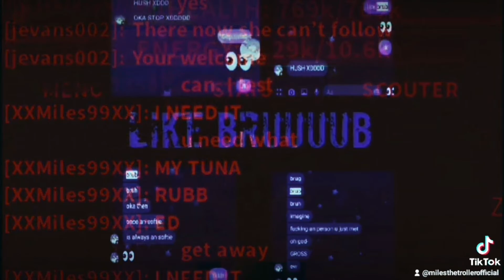This game is too addicting...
yea I have no idea why I can't stop recording here lmao. it's just too addicting!!